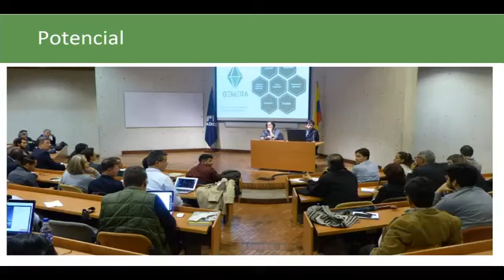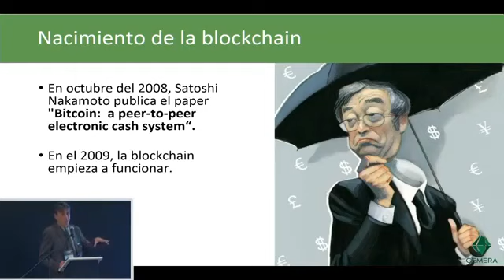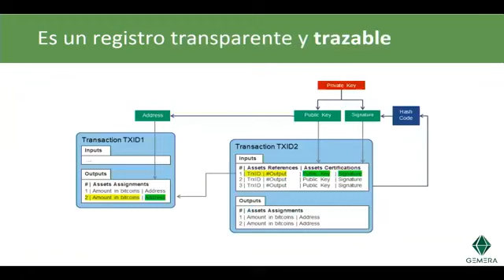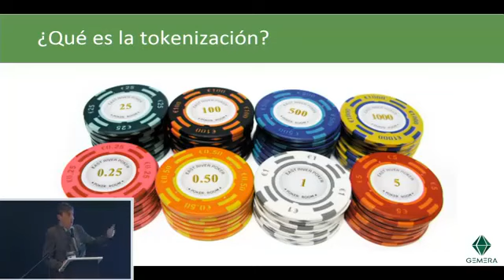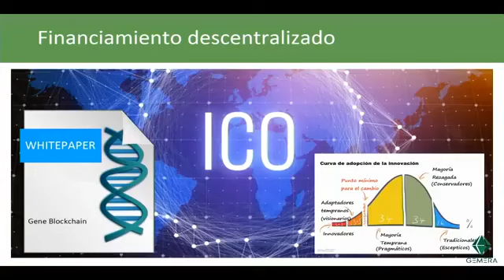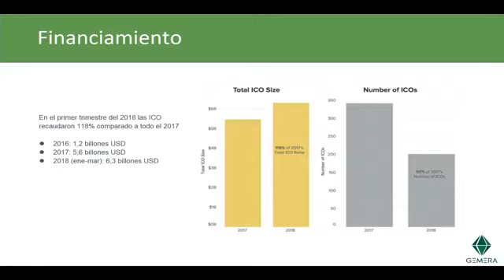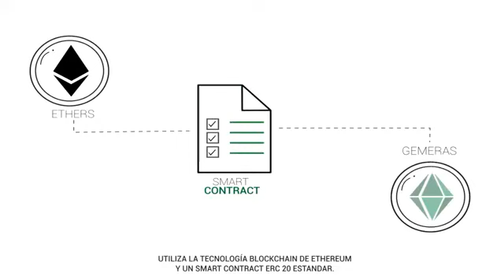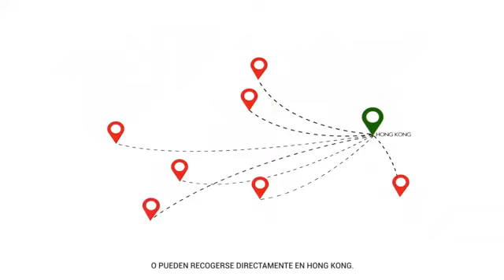Presentation about GEMERA at the II World Emerald Symposium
GEMERA, the only crypto-token backed by Colombian emeralds, was introduced at the II World Emerald Symposium, by Philippe Boland, expert on blockchain tecnology and founder of Token Partner.